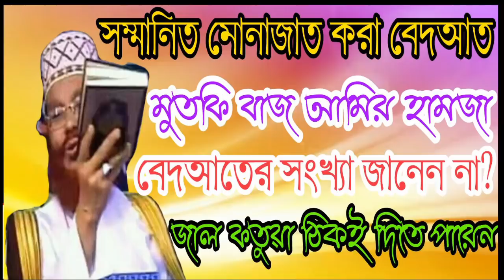আমির হামজা থেকে সাবধান থাকুন সবাই।উনি কোরআন সুন্নার অনুসারী নয়। উনি বেদআত ও শিরিক কিছুই বুঝেনা কিন্ত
আমির হামজা থেকে সাবধান থাকুন সবাই। উনি কোরআন সুন্নার অনুসারী নয়। উনি বেদআত ও শিরিক কিছুই বুঝেনা কিন্তু ফতুয়া দিতে পারেন বড় বড় উনার ইলিমের চেয়ে বেশি। মুফতি আমির হামজা vs শায়েখ মতিউর রহমান মাদানী (হাফে:)